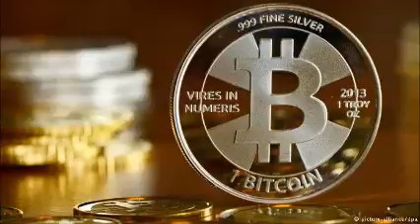New York reguliert Bitcoin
Die einstige Anarcho-Währung Bitcoin wird Teil des Finanzwesens in New York. Geschäfte mit der virtuellen Währung unterliegen nun einem strengen Regelwerk.